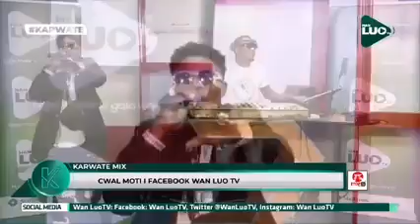KARWATE KI FENO, RAJJ MC, DJ SHIRU || WAN LUO TV